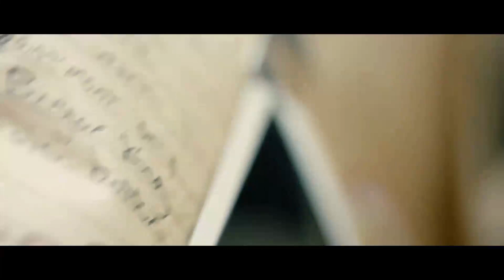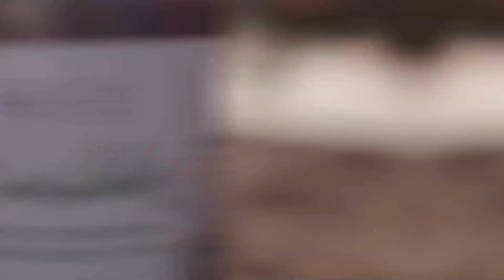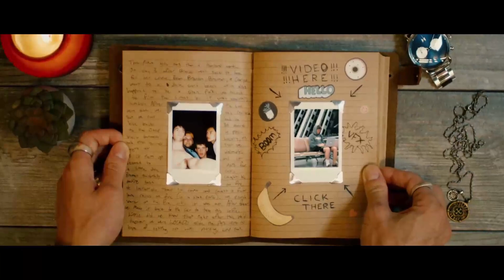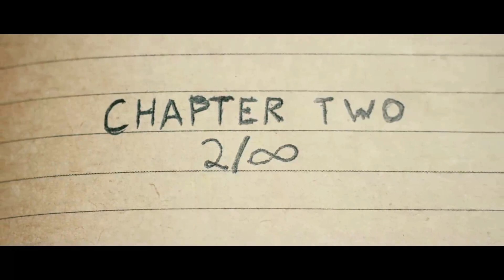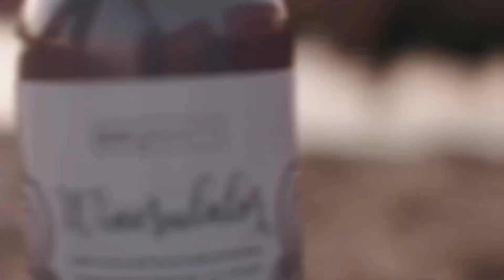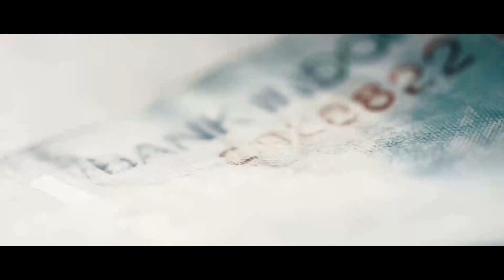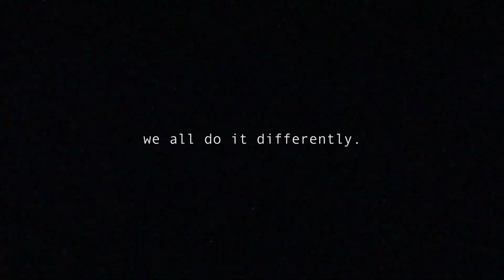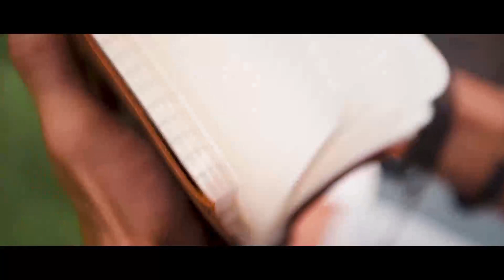Summer Music Mix 2023 🍋 - Best Of Vocals Deep House - Remixes Popular Songs 🍋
00:00 Mike Key - Miles To Go
02:12 Roman M¸ller, Matt Wills, The Small Things - Feel Alive
05:23 Can we try
07:04 Whiite lotus, Dhruv Agrawal - Midnight
09:18 Dance with Me
12:10 Roman M¸ller, Gina Livia - Easy Life
15:28 MENZI - Going Out
18:00 BORED - HORT3N, Anna-Sophia Henry
21:15 Erlandsson - Somebody
23:51 Ludvigsson, Jorm, Vide - Heading Home
26:56 Time runs
28:21 Inside Of You
30:01 Feel Special
31:24 MarchY feat
34:30 Still Falling
37:22 Ludvigsson, Jobe - Globetrotter
40:04 Anywhere
42:05 Mike Key - Give Me Something
44:18 henrikz, Keyb - Give It To Me (Feat KendallBird)
46:55 Cant get past
48:47 Need Mine Back
51:26 All I Want
53:03 Above and Beyond
55:00 YUNN - Conversations
57:48 Keen Champ - No More Tears